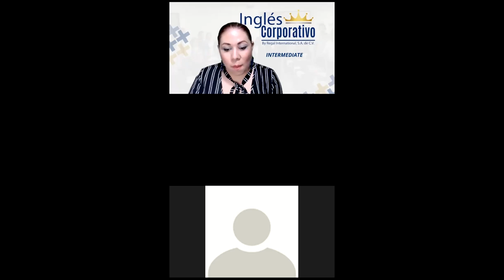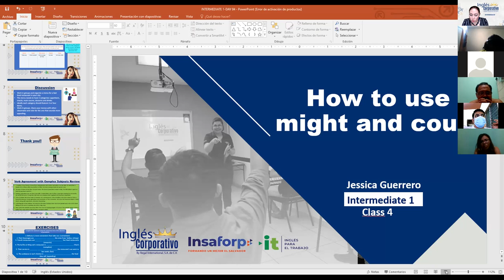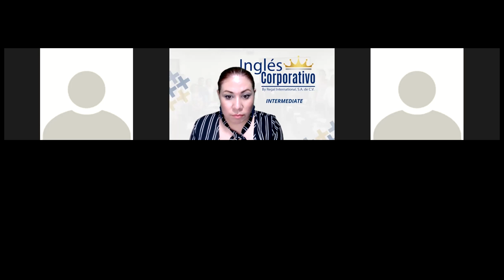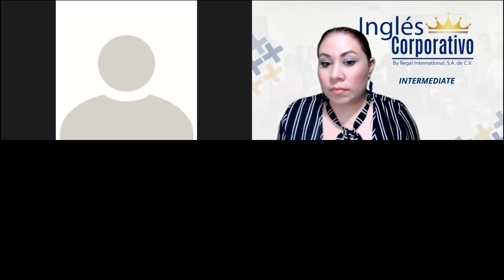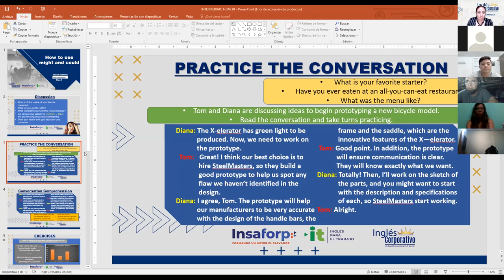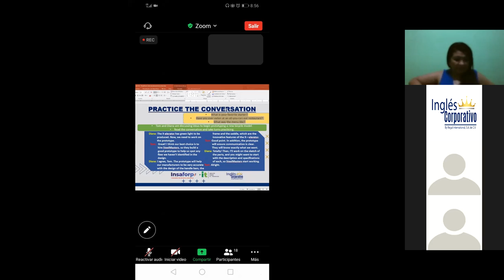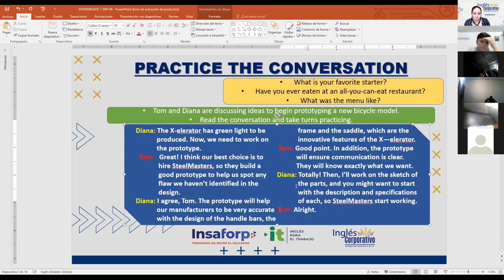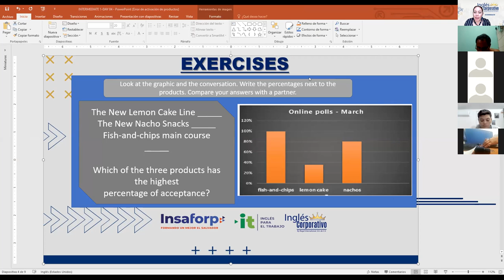Ingles Corporativo- Videoconferencia #4 How to use might and could - Parte 1